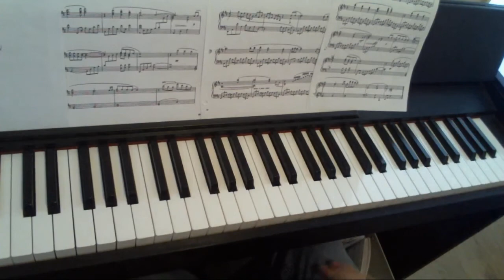How to play Blue Dress - The Illusionist (2010) [Piano Tutorial]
Here's a piano tutorial for Blue Dress. Composed by Sylvain Chomet, for the soundtrack of The Illusionist (2010).

At 2:36 you will find a demonstration of the actual song at full speed with some seasoning.